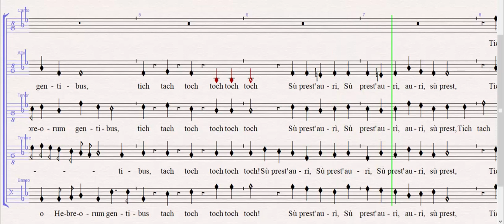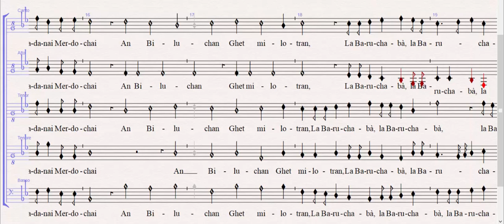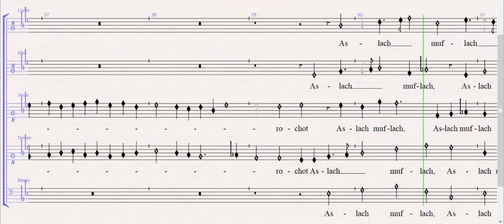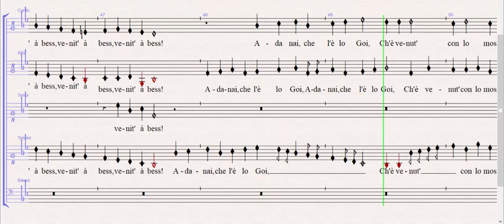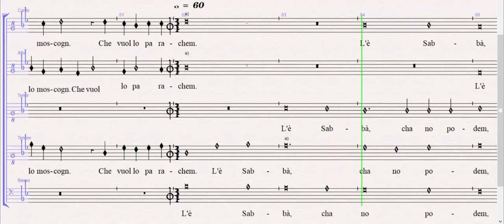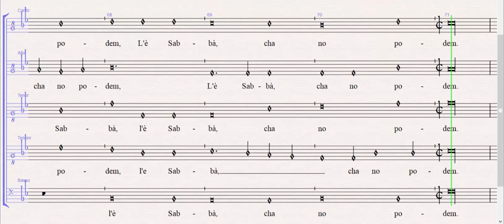Amfi_12_Basso